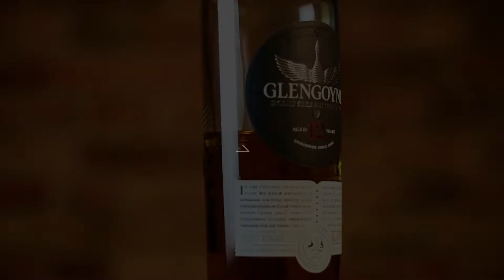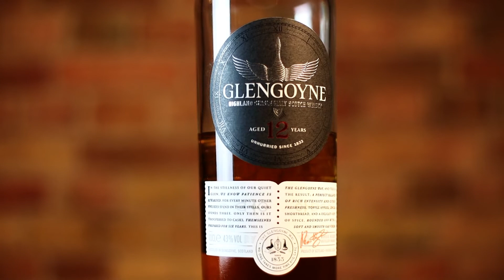Ein echter Lowhighlander! Glengoyne 12y Single Malt Whisky Review - Barzeit Whiskyverkostung #89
Borderlinewhisky?
Heute geht es um den 12-jährigen Glengoyne Single Malt Scotch Whisky.

Ganz smooth und ohne Rauch.

Nase: roter Apfel, Honig, Zitrus, Orangenmarmelade, Toast

Geschmack: Eiche, Vanille, Pfeffer, Schokolade, Malz, Lebkuchen

Alkohol ist gesundheitsgefährdend und das nicht zu knapp!
Nur genießen und das in Maßen.